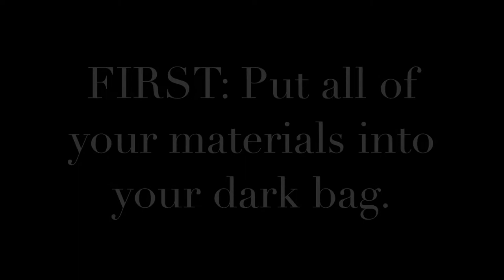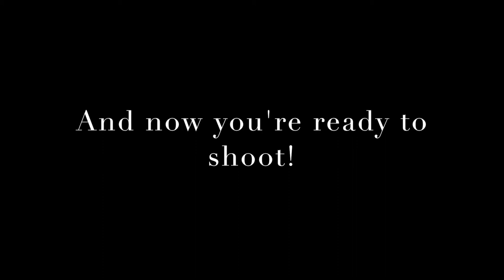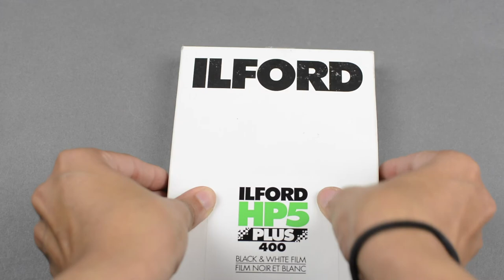Holland Photo Imaging: How To Load Large Format Sheet Film Holder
Holland Photo Imaging demonstrates how to load a large format sheet of film into a holder. This video also shows how to insert the holder into the back of your large format camera. Finally we show the best way to download the film into a box for transport to processing.